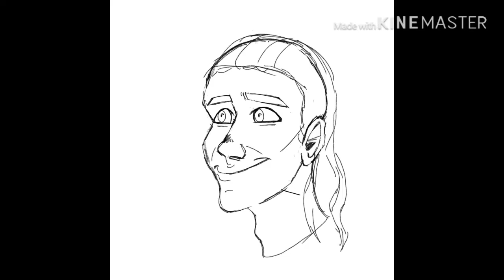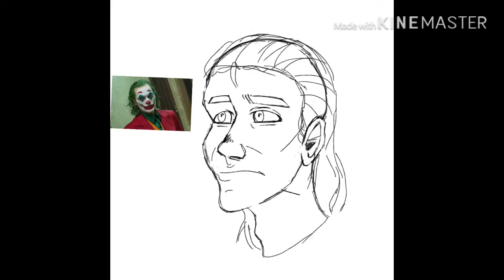JOKER -colored sketch speedpaint-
La canción es:
All I got - Oliver tree